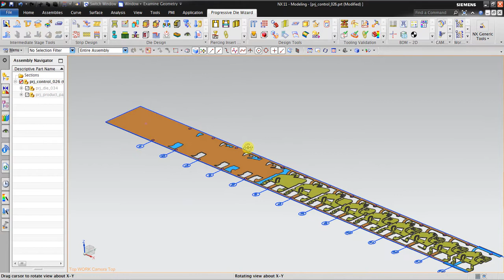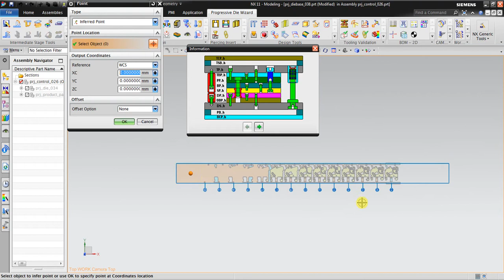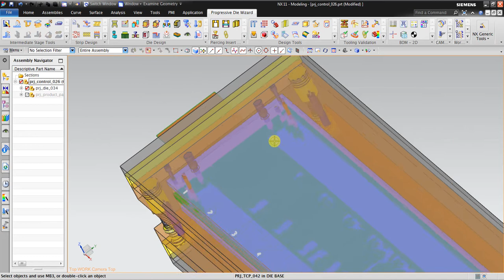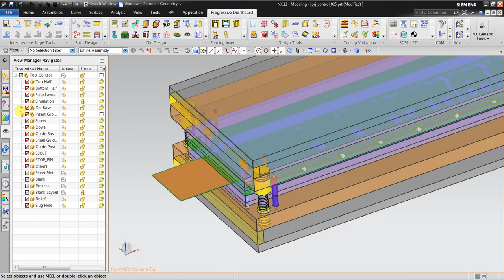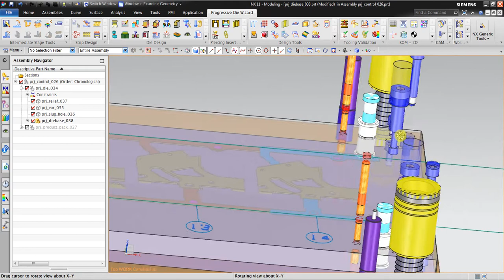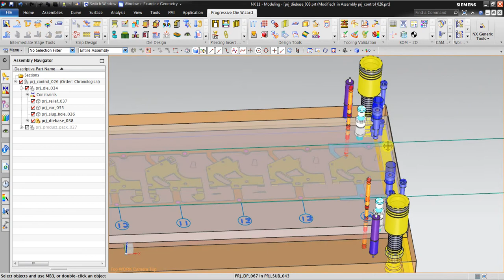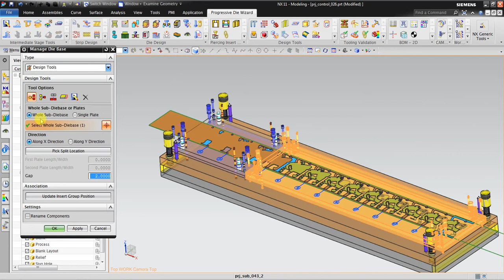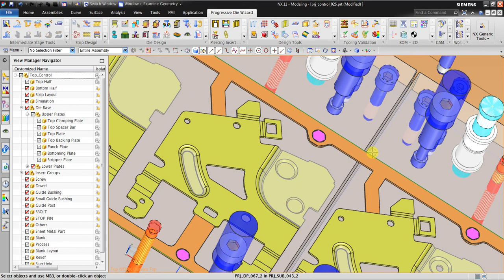NX Progressive Die Wizard (PDW) : STEP 05 - Die Base Design & Modification